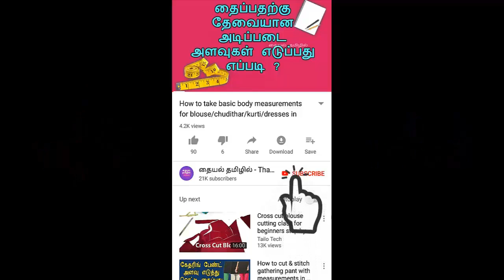Design/pattern stitches in USHA janome stitch magic in tamil | How to make designs in sewing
This video shows how to make design stitches usha janome stitch magic in tamil easy way...

Syga Sewing Foot Presser Kit, Silver, Set of 32: